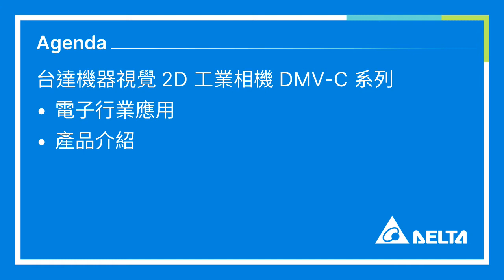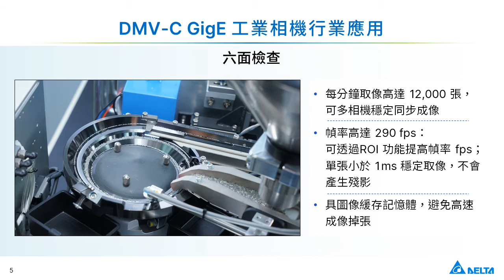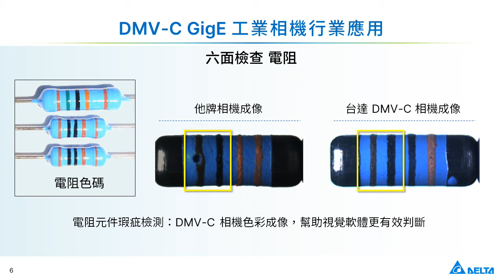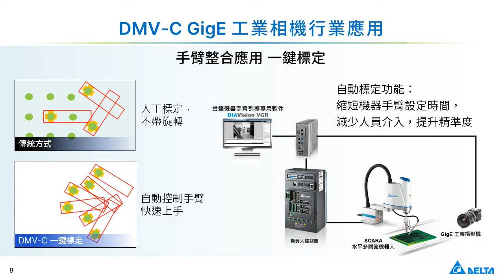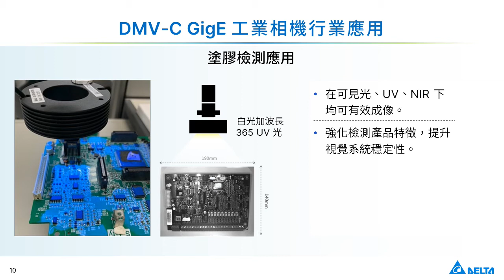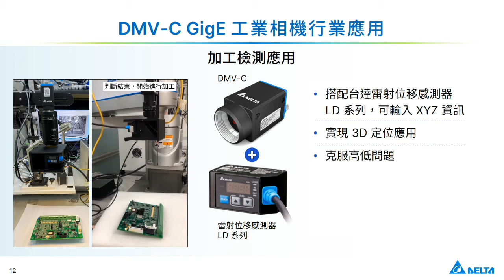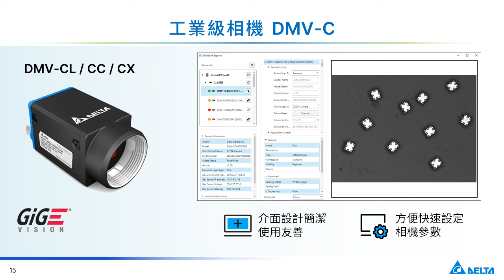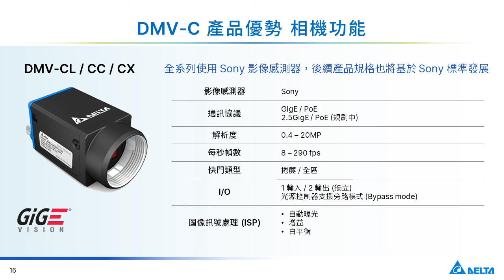20221118 半導體與電子業 檢測設備重要關鍵 機器視覺 2D 工業相機 DMV C 系列 (精華版)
《2022 台達智能製造線上論壇》
20221118 半導體與電子業 檢測設備重要關鍵 機器視覺 2D 工業相機 DMV C 系列 (精華版)
台達帶你轉型工業4.0，智造力UP❗ 生產力UP❗